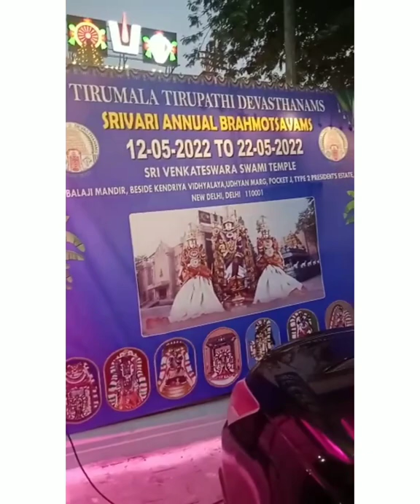டெல்லி திருமலை திருப்பதி தேவஸ்தானம் வருட பிரம்மோட்சவம்